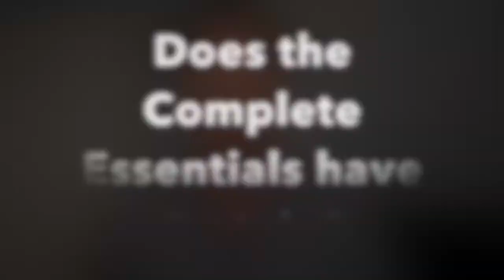Does Complete Essentials Have Protein? - BSL Nutrition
Q: Does the Complete Essentials have protein in it?

Yes, and here's why:

1) Essential Amino Acids

Yes, the Complete Essentials has 10 of the 20 amino acids that make up a protein. However, it includes all 9 that are “Essential”, which means that the body can’t make them and has to get them from our diet.

When a food (or supplement) has all of the essentials amino acids, it is considered a “complete” protein.

Food sources of complete proteins include animal proteins as well as a combination of plant-based sources that are missing one or more of the EAA’s. For example rice (which contains more methionine) and beans (which contain more lysine) go well together.

2) Protein Deficiency & Increased Needs for Exercisers/Athletes:

The average American intake of protein is far too low, averaging around 17% of our daily intake. That means that our remaining caloric needs are coming from carbohydrates and fat (83%)

We need 30% or more of our caloric intake to be coming from protein for weight management to say nothing of the increased protein demand for various forms of physical activity and weight training.

Increased protein helps improve energy, maintain and improve lean muscle tissue and curb hunger and maintain satiety/suppress appetite, which therefore helps us eat fewer calories on a daily basis.

3) Absorption/Bioavailability:

Free form amino acids are absorbed into the skeletal muscle significantly faster than a Whey protein (which has numerous peptide bonds that need to be broken through digestion) and therefore have a much higher Biological value.

BSL Nutrition - Smart Nutrition, Made Simple

BSLNutritionSmartNutritionMadeSimple